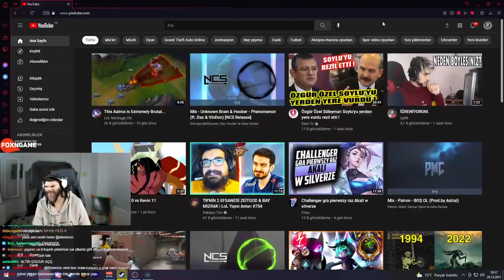Yeni Güncellemeye SON 5 GÜN !! | 90 FPS MAX Grafikler Erangel Rank Gameplay | New State Mobile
NEW STATE MOBİLE Efsane bir ERANGEL FULL RUSH  Rank Gameplay izleyeceksiniz. İyi Seyirler.

Cihaz : İpad Pro 11 M2
Ultra Grafik 90 FPS